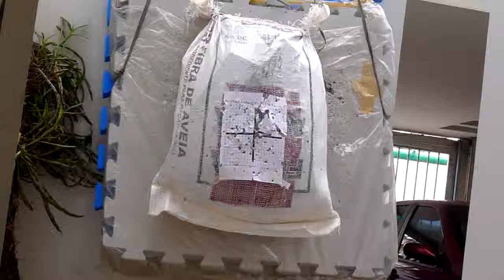P1010998 quebrando a flecha